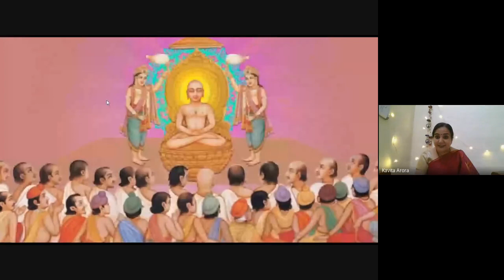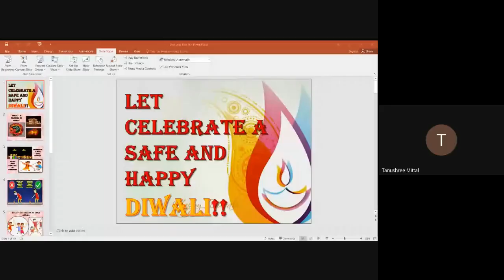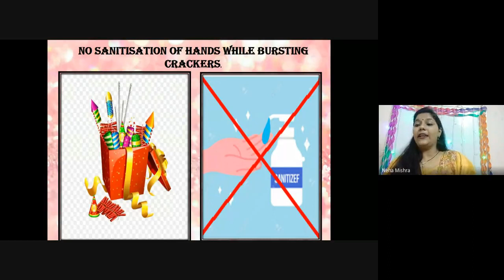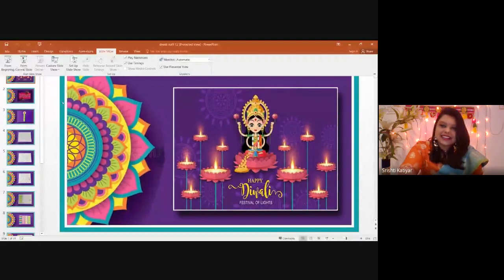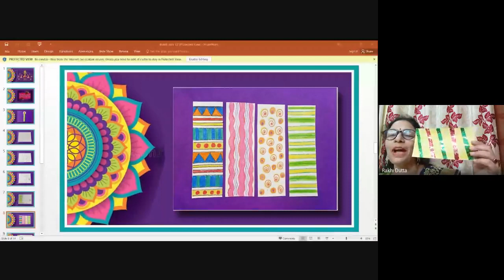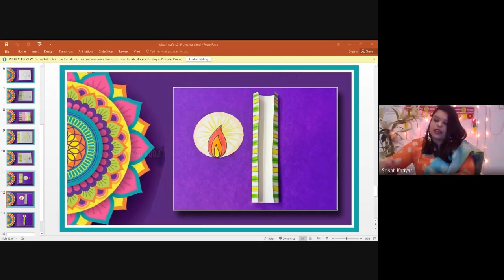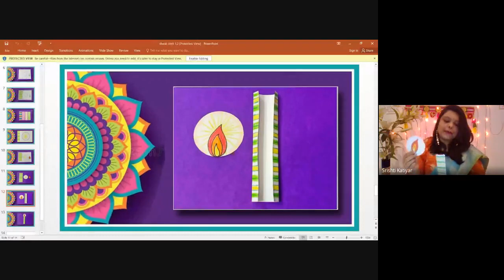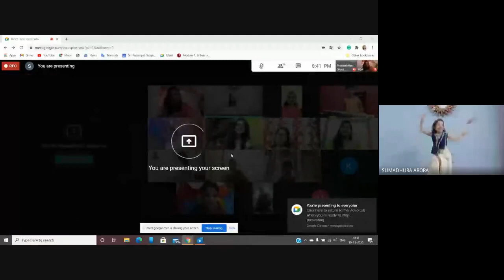SPSEC / Deepam Avali